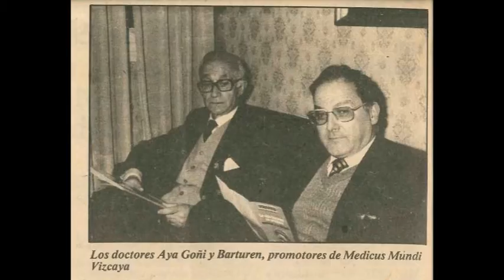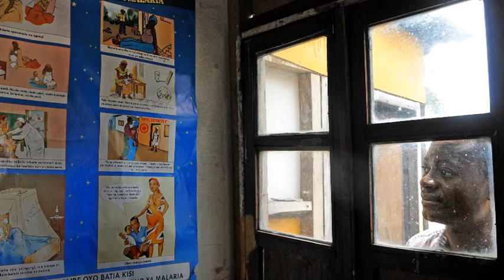medicusmundi bizkaia: 50 años en foto / medicusmundi bizkaia: 50 urte argazkietan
Vídeo que recoje la historia de medicusmundi bizkaia a través de varias fotos.

medicusmundi bizkaiako historia zenbait argazkien bidez jasotzen duen jasotzen duen bideoa.